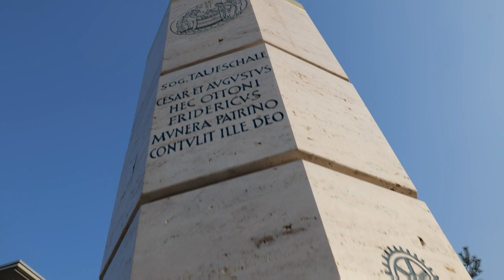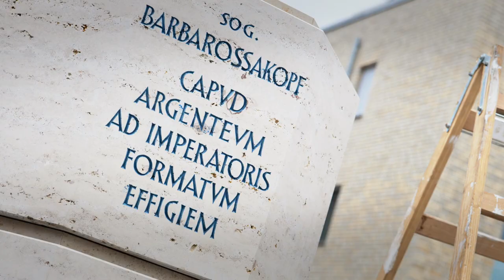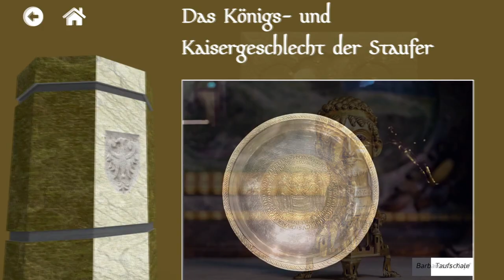Markus Wolf - Die Stele und ihr Bildhauer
Die nördlichste Stauferstele Deutschlands steht in Selm! Aber: Was ist eine Stauferstele? Der Künstler Markus Wolf hat schon 40 dieser wuchtigen Gedenksteine geschaffen – für Orte, an denen die Staufer historische Spuren hinterlassen haben, in vielen Ländern. Und was haben die Staufer, was hat Friedrich I., Kaiser Barbarossa mit Selm zu tun?